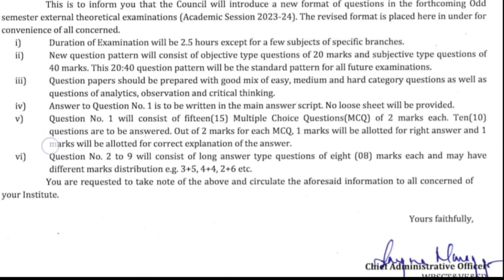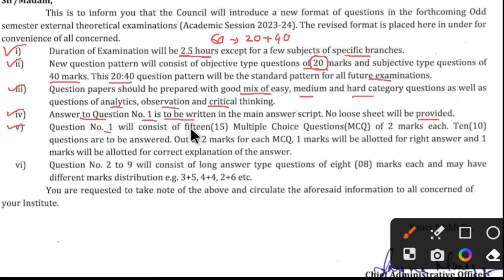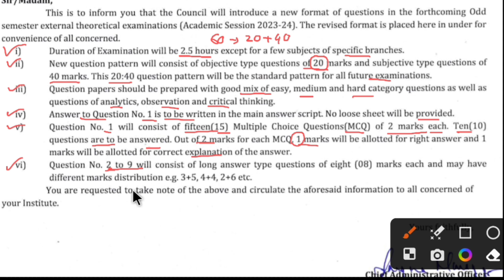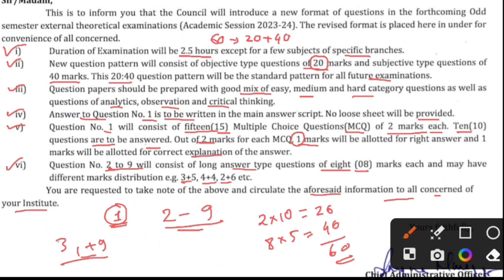New Question Pattern with MCQ | Polytechnic 1st/3rd/5th Semester (2023-24) | NatiTute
আমার ফেসবুক পেজ Like করতে বা WhatsApp এ কথা বলতে নীচের লিঙ্কে ক্লিক করো

1st Semester PDF Ebook Prices
Mathematics-I : 30/-
Applied Physics-I : 30/-
Applied Chemistry : 30/-
10 Years Solved PYQ : 30/-
চারটে বই একসাথে নিলে মাত্র 100/-

(WhatsApp only, Please Don't Call)

Polytechnic 1st Semester ( Jexpo 1st semester)
Free Online Class
Applied Chemistry
Chapter: Atomic Structure
Bohr's postulates or Bohr's Atomic model
Heisenberge uncertainity principle
de Broglie concept
diploma 1st semester chemistry class
principal quantum number
azimuthal quantum number
magnetic quantum number
spin quantum number
Pauli's exclusion principle
Hund's rule of maximum multiplicity
Aufbau principle
electronic configuration
electorvalent bond
covalent bond
hybridization
hydrogen bond
allotropy
sigma bond
pi bond
soft water and hard water